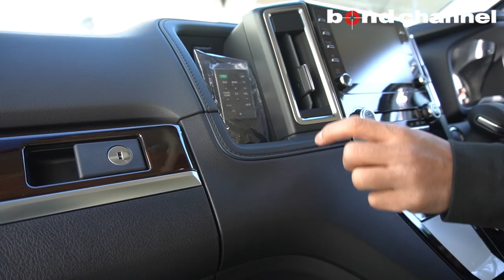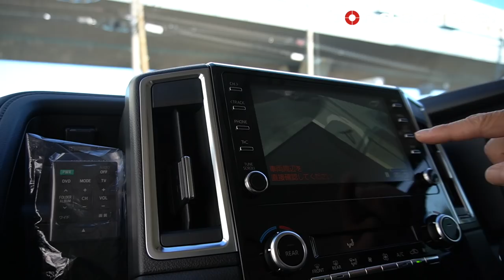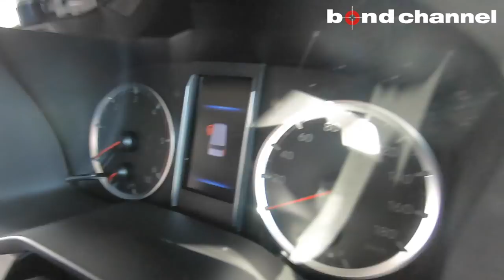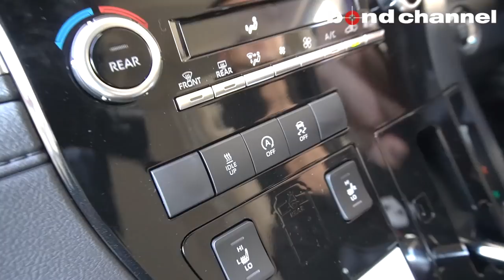やりたい放題?!超豪華６人乗りのグランエースをいじくり倒す！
グランエースが届きました！
新車のグランエースを色々いじくり回します。